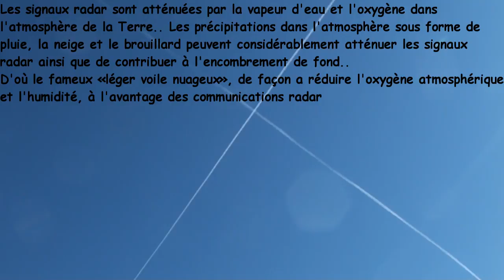chemtrails 10-11-12.03.2012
Nice France